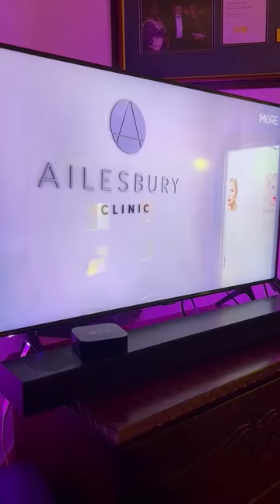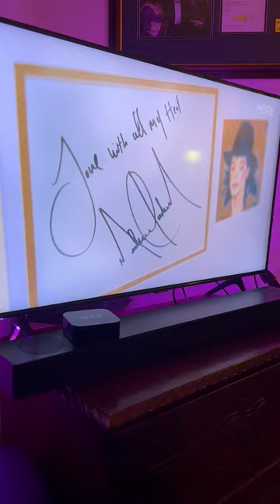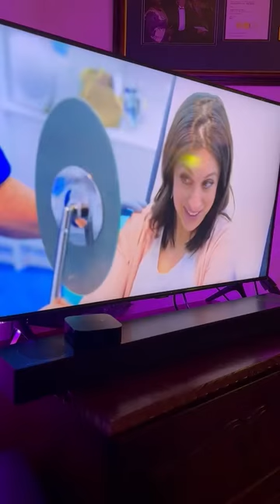Lucy Kennedy interviews Dr Patrick Treacy about Aesthetic Medicine